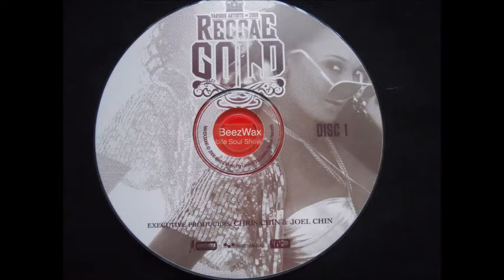melanie hall aka syren - somebody come get me